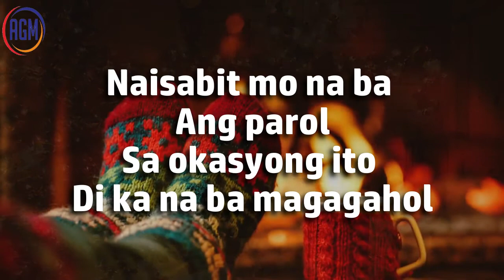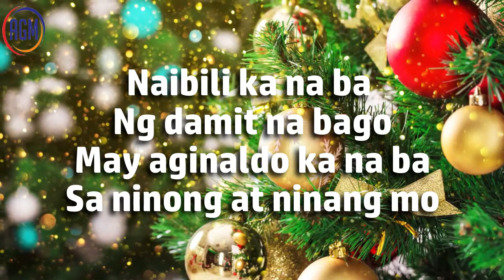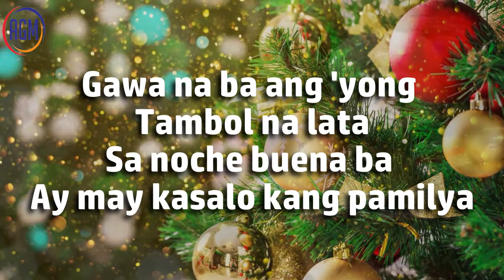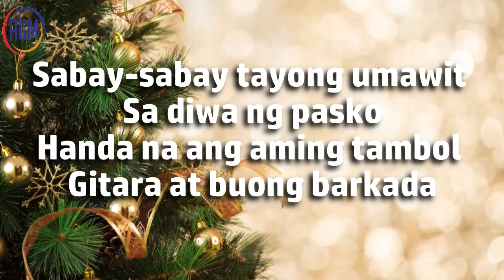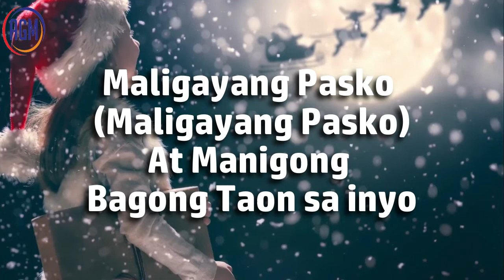Maligayang Pasko I Siakol (Instrumental with Lyrics)